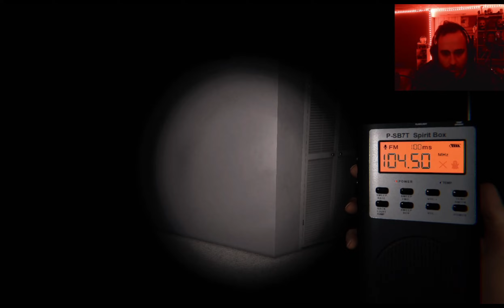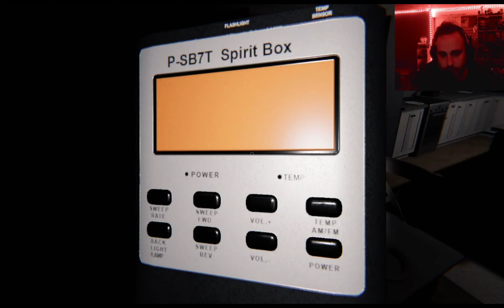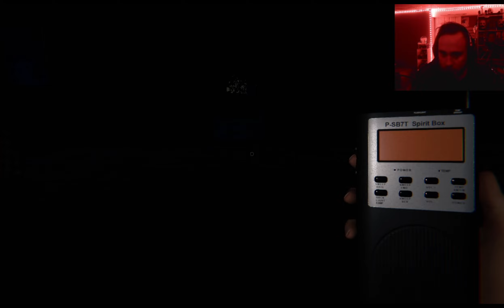Fall Ghosts! Fall Guys and Phasmophobia with Mr. Syreen!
Syreen and I, with a failed attempt at another game, get some wins with beans and BOO's